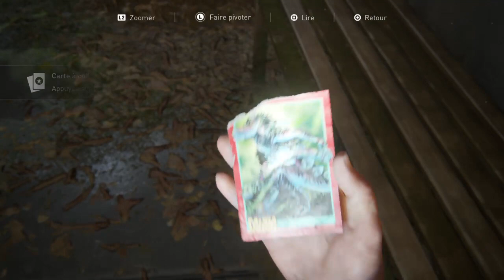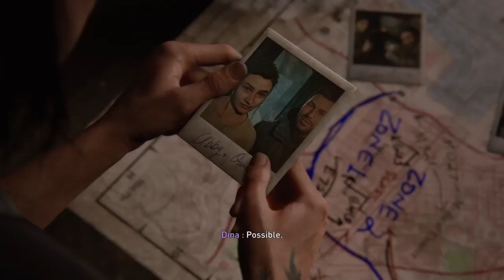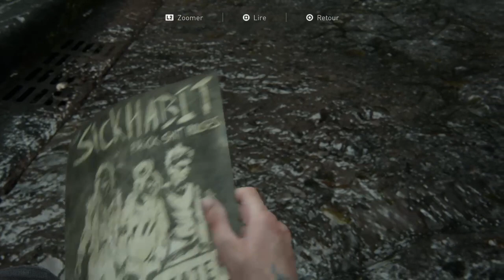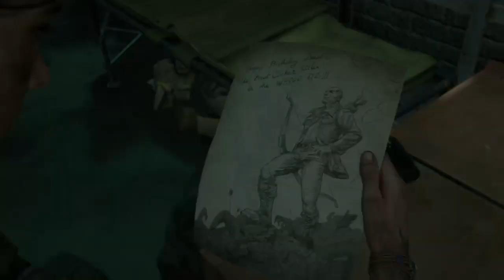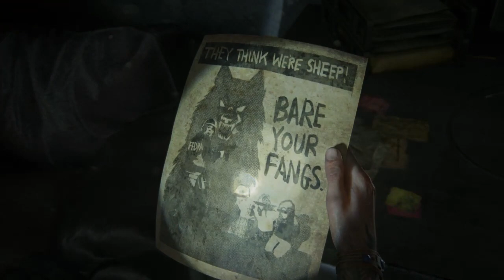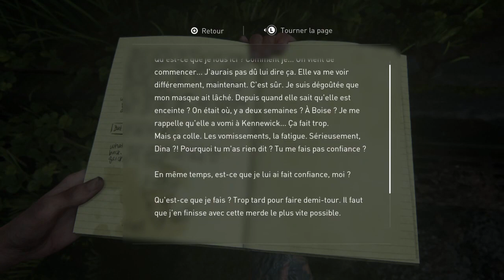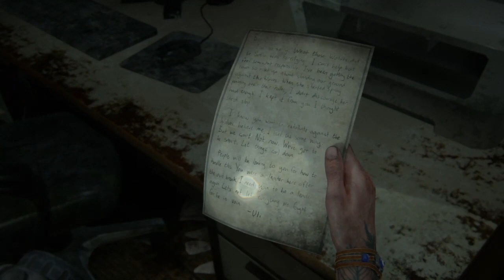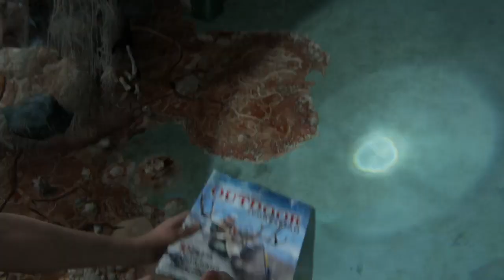THE LAST OF US PART II #11 A la recherche de Tommy